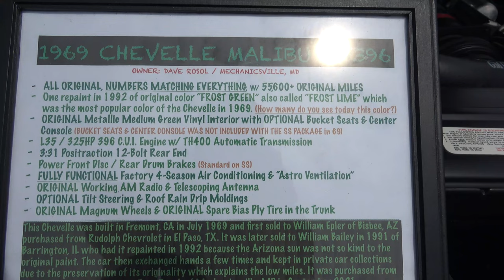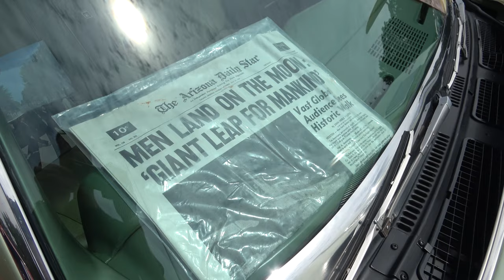Carshow Muscle Car Hot Rods and Classic Car Compilation Dreamgoatinc Pro Street Cars 4K Video